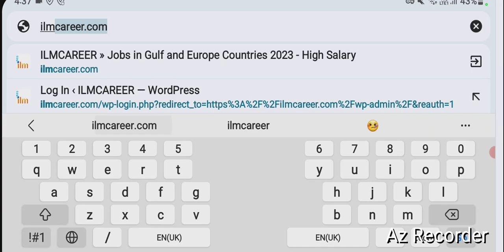Qatar Army police jobs vacancy 2024 | Qatar jobs for Pakistani Nationals | Apply Online Today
friends